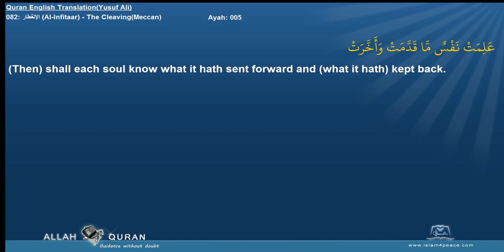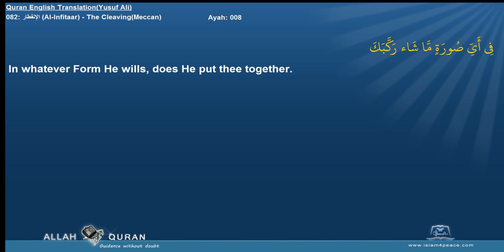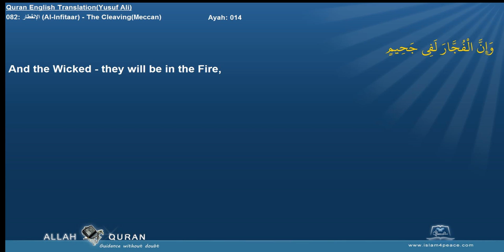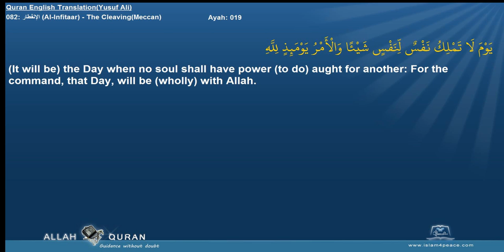Quran English Yusuf Ali with Arabic 082 الإنفطار Al Infitaar The CleavingMeccan Islam4Peace com